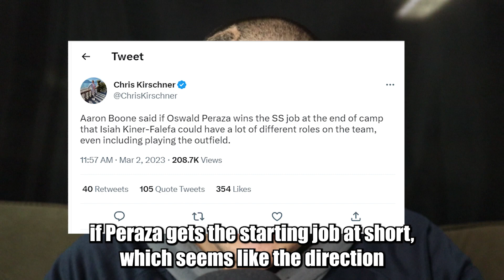ISAIAH KINER FALEFA CANNOT PLAY THE OUTFIELD IN 2023!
Hope you guys enjoyed! Hope your enjoying the recent Yankees content!